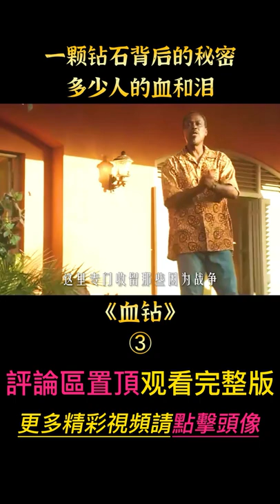《血鑽》shorts 3/3